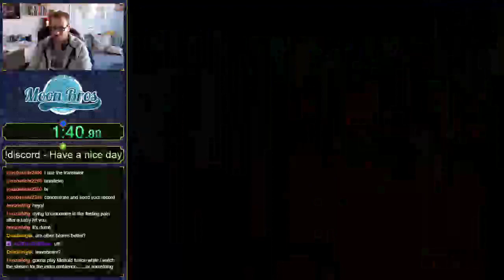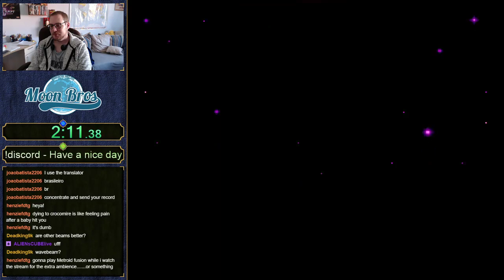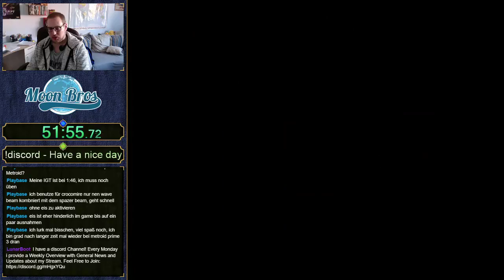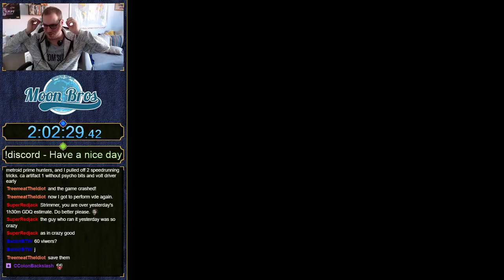Super Metroid 100% in 2:02:29